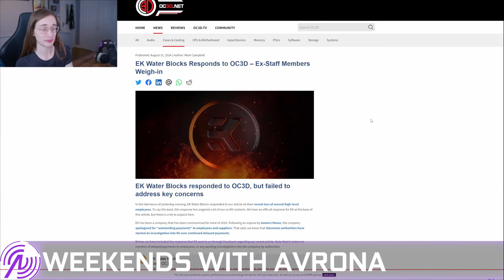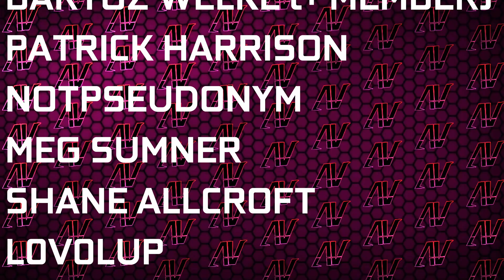The RTX 5090 Will be HOT!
We still know so little about Nvidia Blackwell, or at least Nvidia GeForce Blackwell, AKA RTX 50 Series. With lots of conflating information, what's the most likely RTX 5090 release date, and other RTX 5000 graphics cards?